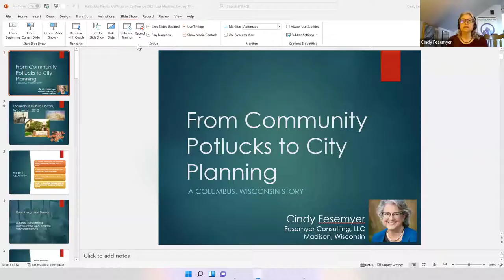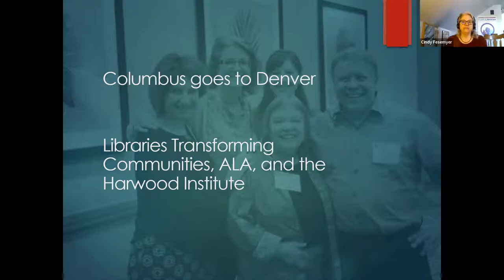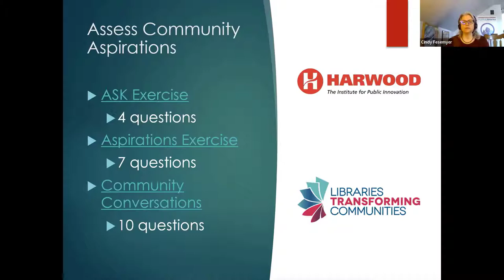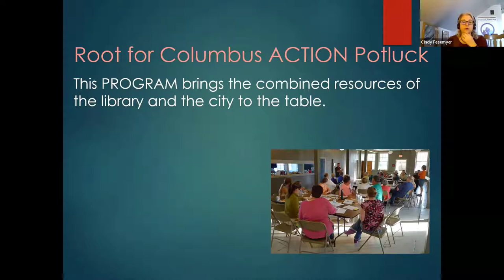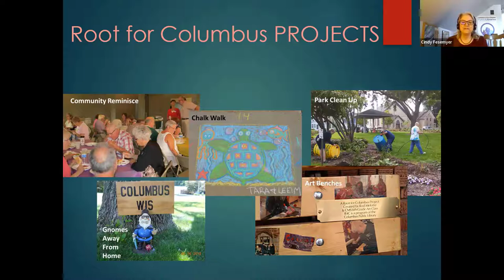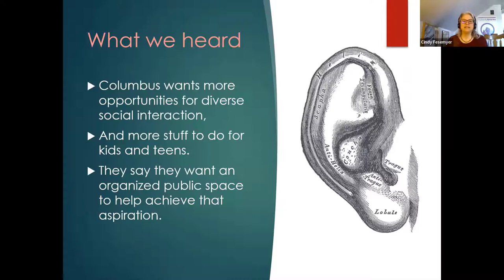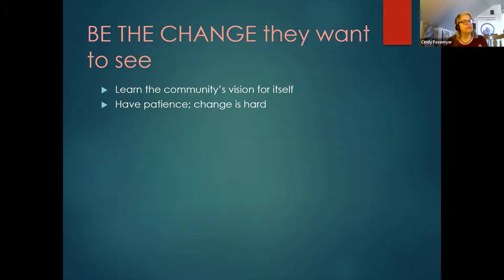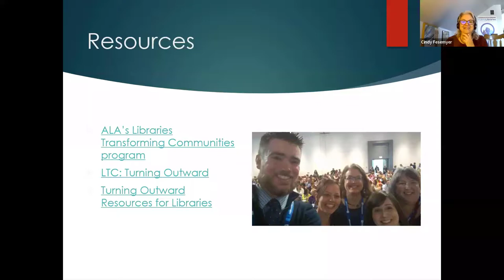ILOC 2022 | From Community Potlucks to City Planning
Cindy Fesemyer was a newcomer to a small rural community when she took the job as their new Library Director. During her seven years in that position, she grew from a clueless newbie to a strong community advocate. With some training, strong partnerships, and little bit of fake-it-till-you-make-it, she and her team positioned the library as a go-to resource for the entire community. She shares her experience with community engagement efforts as an example of libraries at the center of small rural communities.